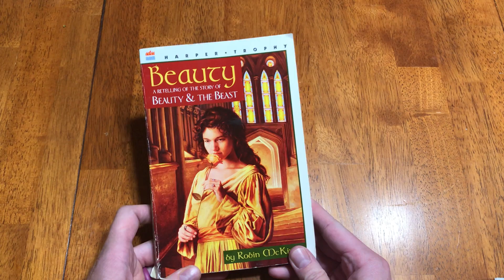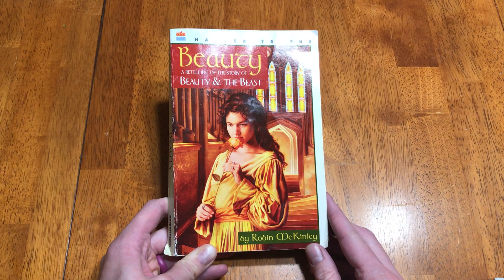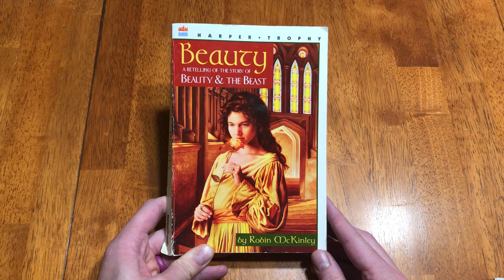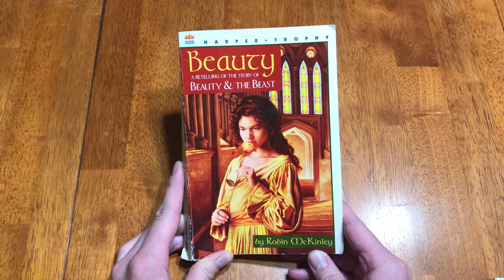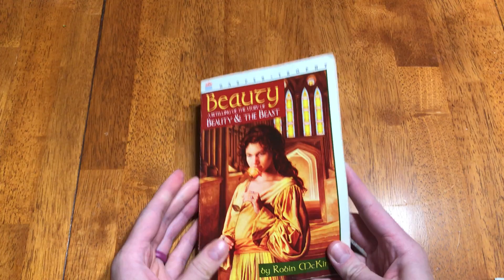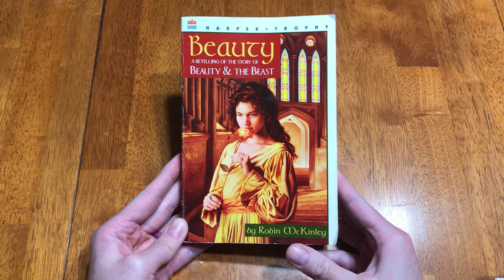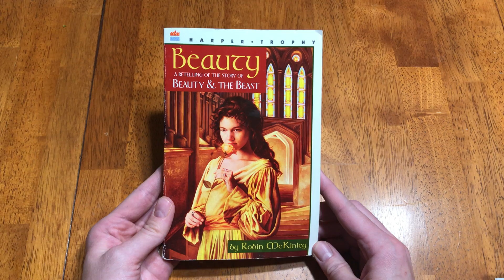Beauty by Robin McKinley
I sure hope you enjoy this book as much as I do! I’ll do my best!